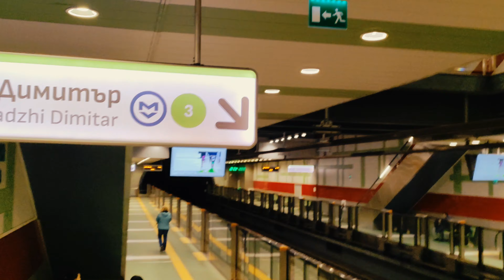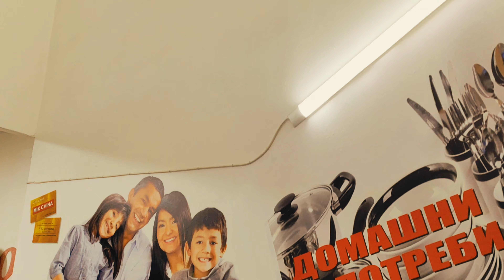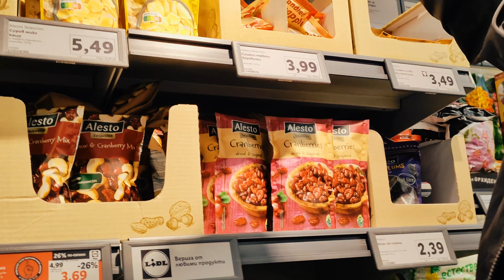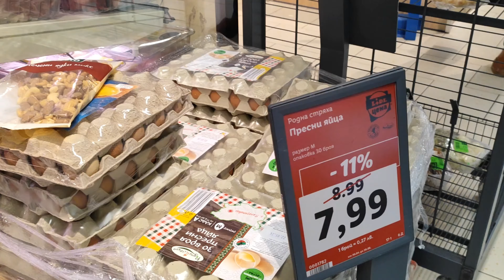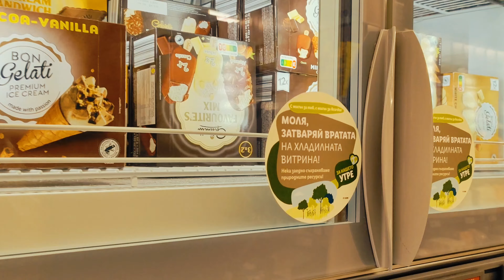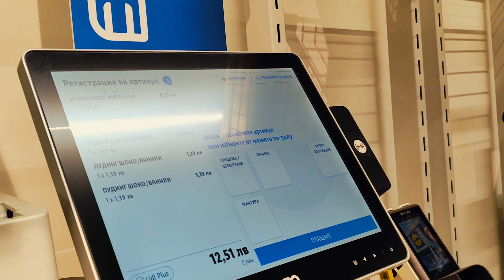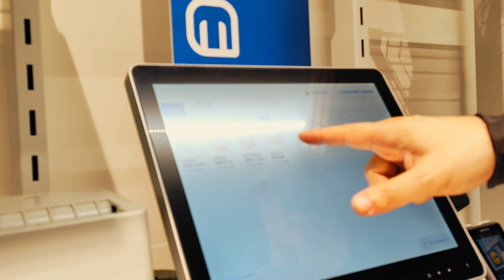Pinay in Bulgaria//Change Address and Renewal of my Residence Permit iD sa Bansang Bulgaria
Hello everyone let's be friends!!!
I am Filipina YouTuber married to a  Bulgarian  and  I make videos about anything that interests for my life diaries!!!😘😘😘☘️☘️☘️